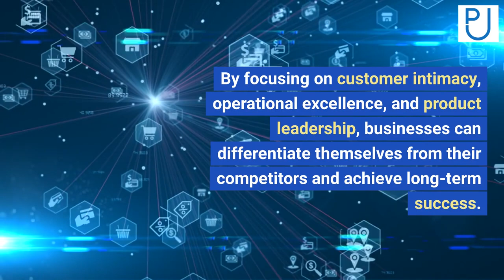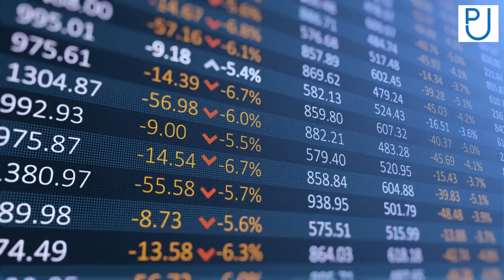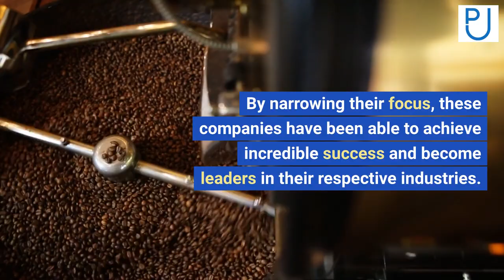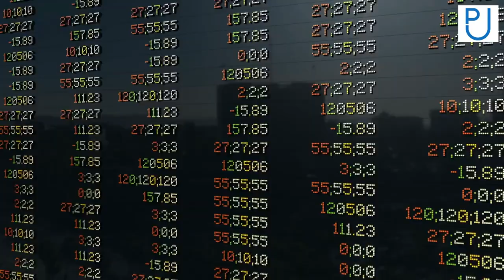The Discipline of Market Leaders" by Michael Treacy and Fred Wiersema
Get book

Good afternoon, everyone. Today we are here to discuss the book The Discipline of Market Leaders and its authors. This book is a must-read for anyone looking to take their business to the next level.
In this presentation, we will be highlighting the key themes and ideas presented in the book. We will also be discussing the importance of adopting the discipline of market leaders and how it can help businesses achieve success. By the end of this presentation, you will have a better understanding of how to dominate your market and become a leader in your industry.

The discipline of market leaders is a powerful approach that can help businesses achieve success in today's competitive marketplace. At its core, this approach is about focusing on three key components: customer intimacy, operational excellence, and product leadership.
Customer intimacy involves understanding your customers' needs and preferences at a deep level, and tailoring your products and services to meet those needs. Operational excellence means delivering your products and services efficiently and effectively, with a focus on quality and consistency. And product leadership involves innovating and staying ahead of the competition by constantly improving your products and developing new ones.
By adopting the discipline of market leaders, businesses can differentiate themselves from their competitors and dominate their market. For example, companies like Amazon and Apple have successfully implemented this approach, and as a result, they have become industry leaders in their respective fields.
In order to succeed with the discipline of market leaders, businesses must be willing to invest in their people, processes, and technology. They must also be willing to take risks and innovate, while maintaining a relentless focus on their customers' needs and preferences.
Overall, the discipline of market leaders is an essential approach for any business that wants to succeed in today's fast-paced and competitive marketplace. By focusing on customer intimacy, operational excellence, and product leadership, businesses can differentiate themselves from their competitors and achieve long-term success.

It's not just about finding customers who will buy your product or service, it's about finding customers who are a good fit for your business and who will help you grow. For example, Apple has been successful because it focuses on customers who value design, quality, and innovation. By targeting this specific group of customers, Apple has been able to create a loyal customer base that is willing to pay a premium for their products.
Another example is Harley-Davidson, which targets customers who value freedom, individuality, and the open road. By focusing on this specific group of customers, Harley-Davidson has been able to create a strong brand identity and a loyal following. This has helped them to weather tough economic times and maintain their position as a market leader.

Narrowing your focus is a crucial step towards achieving success in today's competitive business landscape. By focusing on a specific niche or target market, businesses can differentiate themselves from their competitors and establish themselves as experts in their field. This allows them to build a loyal customer base and increase their profitability over time.
One example of a company that has successfully implemented this strategy is Apple. By focusing on high-end, premium products, they have been able to dominate the market and command a premium price for their products. Another example is Starbucks, who have focused on creating a unique coffeehouse experience that cannot be replicated by their competitors. By narrowing their focus, these companies have been able to achieve incredible success and become leaders in their respective industries.

To truly dominate your market, you need to adopt the discipline of market leaders. This means focusing on three key components: customer intimacy, operational excellence, and product leadership. By excelling in these areas, you can differentiate yourself from your competitors and become the go-to choice for customers.